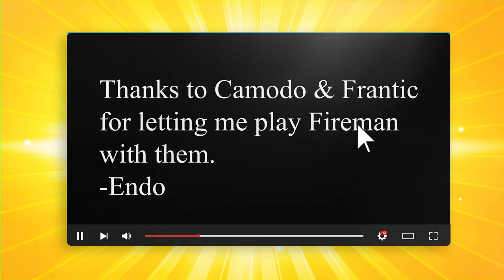What They Imagined... Camodo - Frantic - EndoSkull's Stormworks Firefighting Fantasy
Today we (Camodo, Frantic & Endo) live out a fire fighting fantasy - but to see what actually happened - check out the channels below:

Download FireTruck
(I Don't know link please let me know!)

This game is currently in Early Access. Find out more

GAME DESCRIPTION
Join a world where you design, create and pilot your own sea-rescue service.

Featuring

2 GAME MODES

Creative mode
Creative mode is suited for players who like to let their creativity run free and wild. In this mode, you are not limited by a number of components allowing you to create large and complex vehicles from the outset. Ideal for players who like to create scale replicas of real-world vehicles or Wacky and ambitious creations of their own design.

Career mode
Career mode focuses on progression and an overarching plot of starting your own search and rescue service from humble beginnings and building it up to cover the entire Stormworks: Build and Rescue world map. You will initially start off with limited components and build space and will have to complete various missions to unlock more components and money to buy larger building areas.

You are now able to turn on the survival difficulty options in both creative and career mode. These settings will deliver a real challenge as it adds an extra level of difficulty to your search and rescue operation with the most in-depth and advanced game features including advanced engine and fuel mechanics, vehicle damage and a variety of player damage types that can result in player deaths including:

fire damage
water pressure damage
And Sharks
VEHICLE DESIGN
Construct vehicles by placing blocks in a rich editing suite, customize them with your own design and program their behavior using the powerful in-game logic system. Choose from a wide array of components to assemble your own rescue helicopters, boats, submersibles and more…

Take to the sea, land or sky in your newly created vehicle. Navigate through over 15,000 square kilometers of ocean and islands in an amazingly dynamic world. Players will need to ensure that they create the right vehicle for the job as every mission is unique.

Design specific vehicles to respond to challenging missions across open oceans, island facilities, remote rigs and more. Rescue survivors from the water, fight fires, help repair oil rigs, operate nuclear power station machinery and more. Create and share your own missions using the rich mission editor. Unlock new locations and components in career mode or explore your imagination in creative mode.

The day-night cycle and dynamic weather system create diverse environments to put your creations to the test. From calm sunny mornings to unforgiving stormy nights and even tsunamis - strong winds can turn the ocean from gentle ripples to fierce heaving waves, affecting your vehicles using physics-based hydrodynamics and displacement-buoyancy systems.